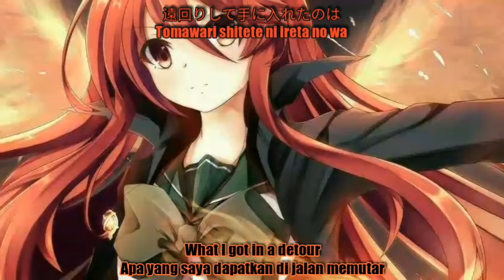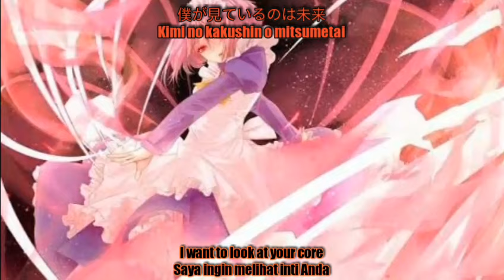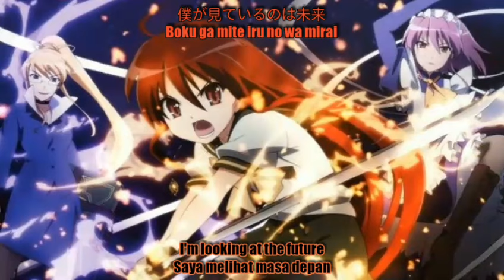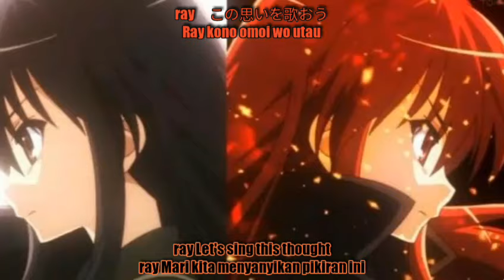Koubou by Mami Kawada - Ending Shakugan no Shana 3 - lyrics + romaji (sub eng & sub indo)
Title     : Koubou
Artist   : Mami Kawada
Album : Shakugan no Shana Original Soundtrack
Anime : Shakugan no Shana
Durasi : 05:26